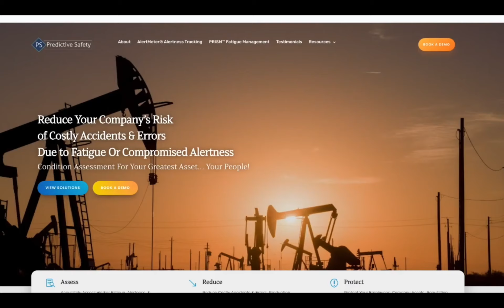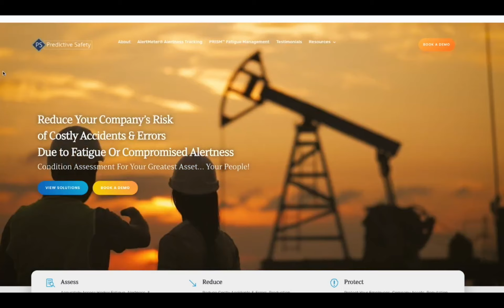Our Safety Equivalent of the Highway Rumble Strip Risk Matrix Podcast by Veriforce Episode 06